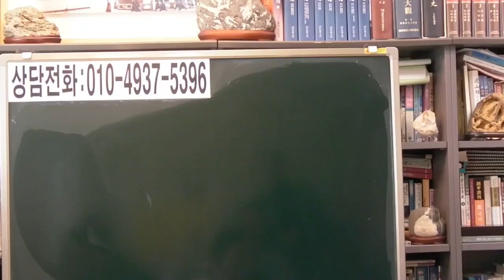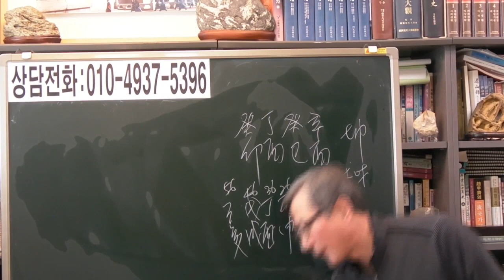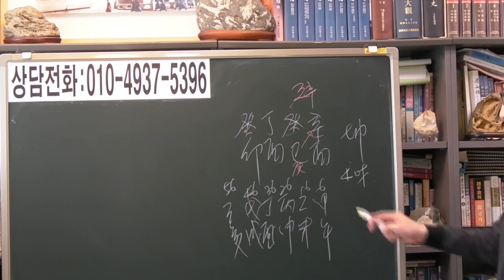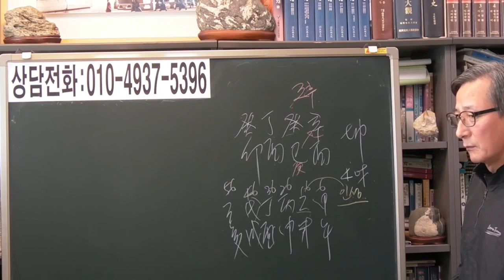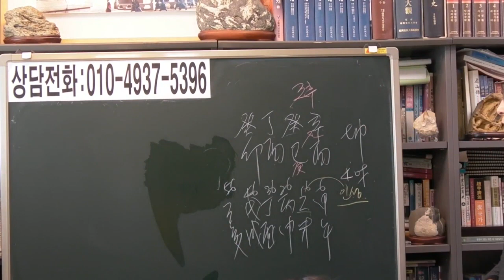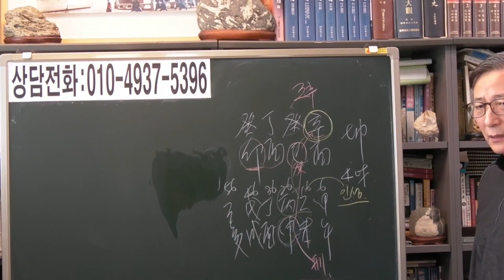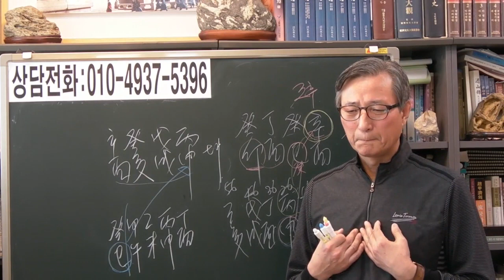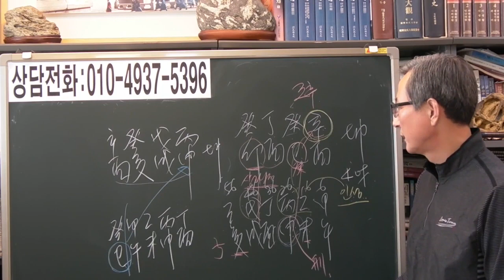즉문즉답 39 장애인 콜택시 운전원 여자 [안국준 사주 통변 196]